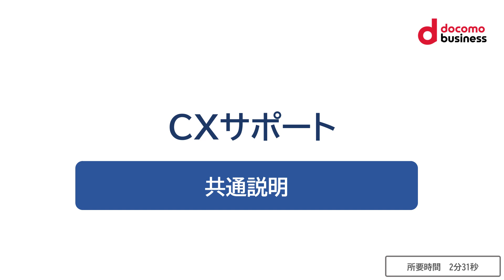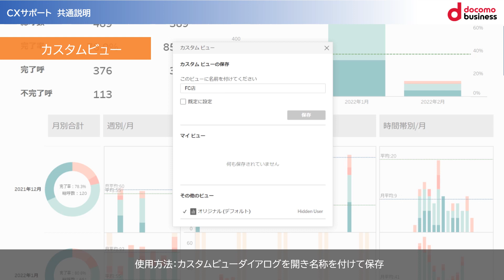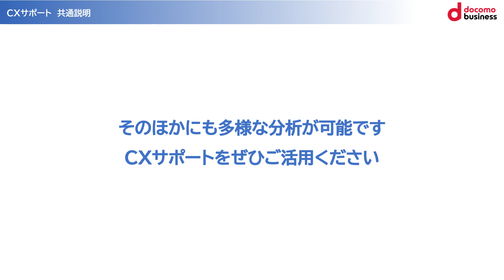【CXサポート】共通説明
操作画面の詳細についてご案内しております。